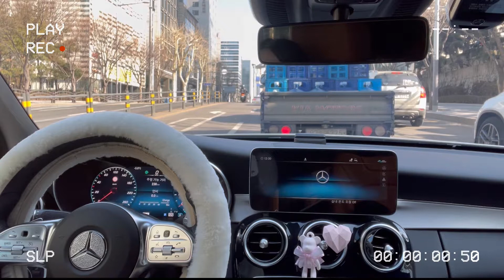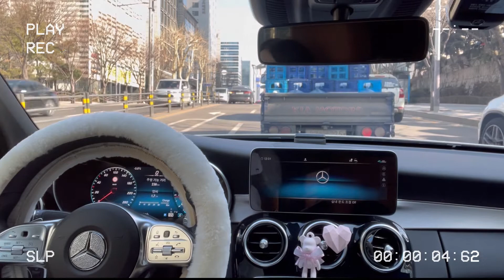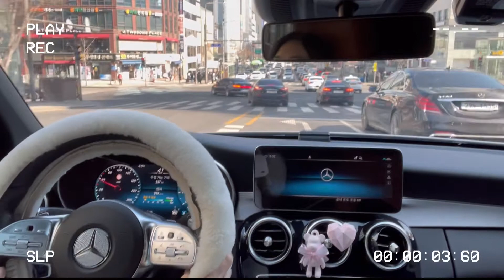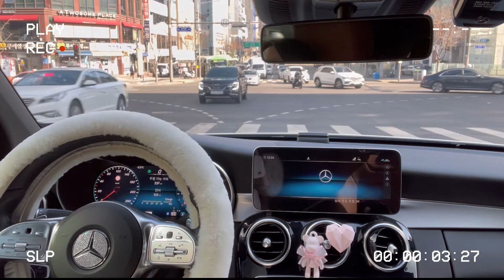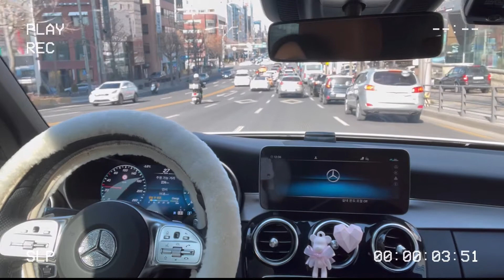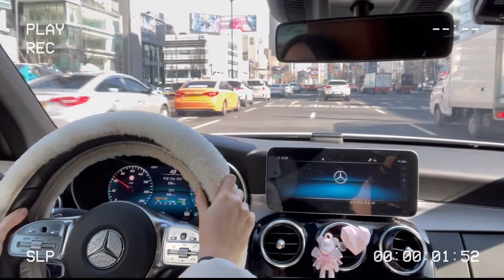[벤츠vlog] 2020 C200 카브리올레 주행 영상 / 2020 C200 Cabriolet Drive